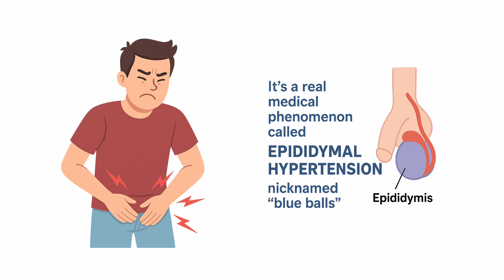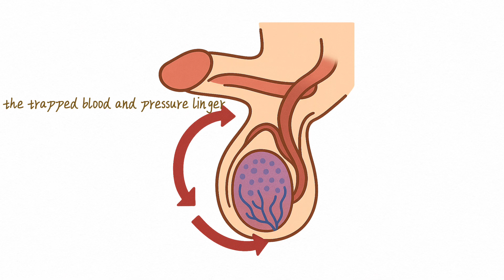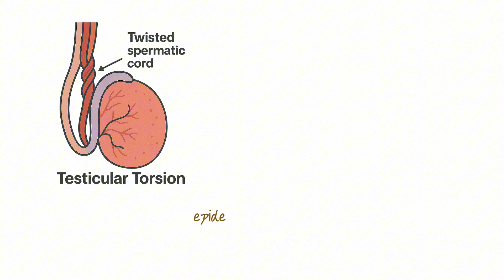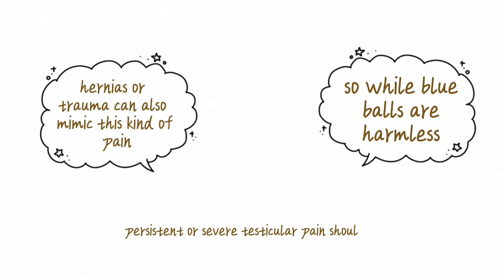“The Science Behind Ball Pain After Arousal 😬 | Blue Balls Explained”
Ever felt that heavy, aching pain in your testicles after getting aroused but not releasing? 😬 People call it “blue balls” — doctors call it epididymal hypertension. In this video, we break down exactly what’s happening inside your body, why it hurts, and the truth behind all the myths.

👉 What you’ll learn in this video:
 • The real science behind “blue balls” 🔬
 • Why the pain happens and how long it lasts ⏱️
 • Myths and facts: does it cause infertility? Is it dangerous? 🚫
 • Relief tips that actually work 💡
 • Red flags: when testicular pain is NOT just “blue balls” 🚑

Men’s health is often hidden behind jokes and stigma. Let’s change that with open, honest conversation.